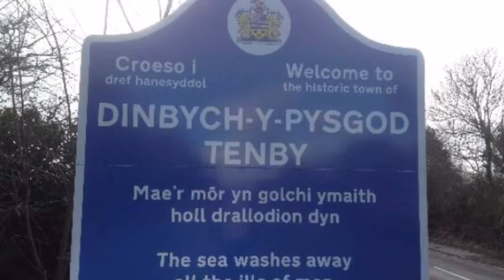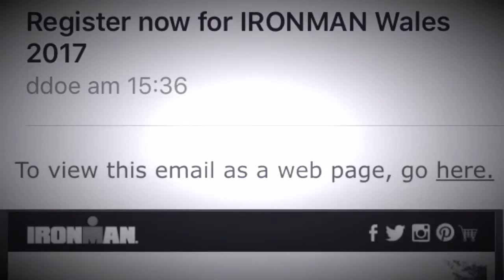Ironman Wales 2016 various clubs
Ironman Wales 2016.